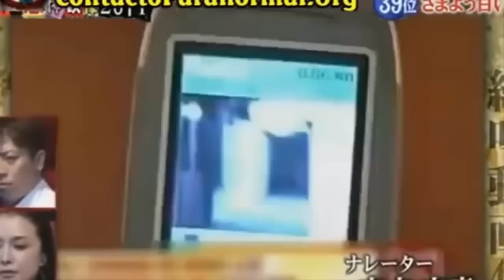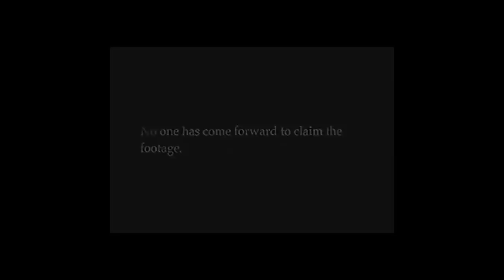Cuplikan rekaman yang bikin kita merinding #6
Sungguh mengerikan,rekaman penampakan mahkluk halus... #3